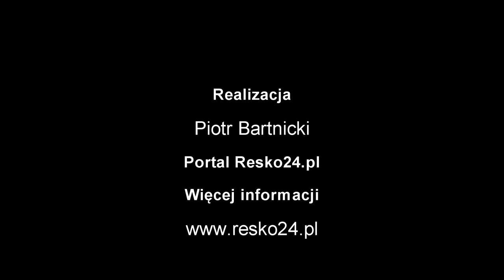Ługowina. Mężczyzna przygnieciony przez traktor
W środę 19 lipca br., na terenie jednego z gospodarstw w Ługowinie doszło do wypadku. Mężczyznę przygniótł traktor, na miejscu interweniowały służby ratownicze, w tym Ratownik 22 - śmigłowiec Lotniczego Pogotowia Ratunkowego. Więcej informacji